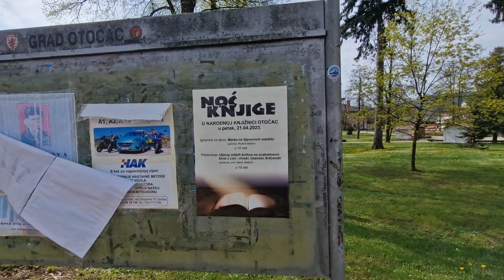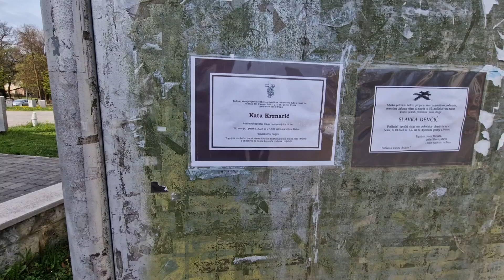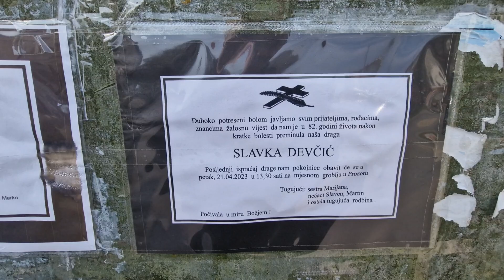Đir po gradu 23.04.2023.